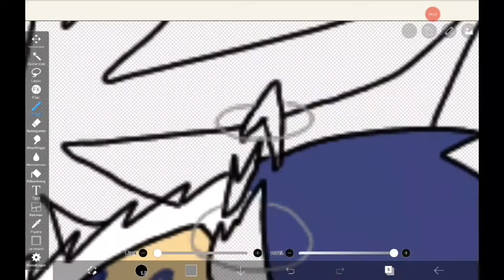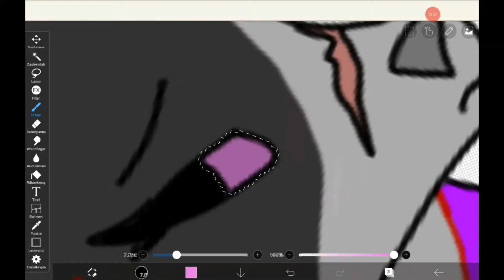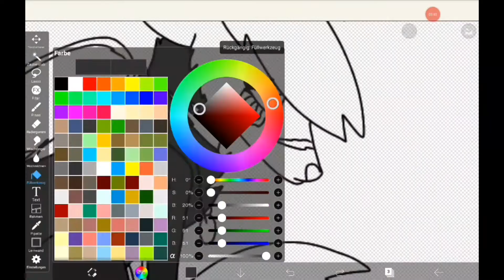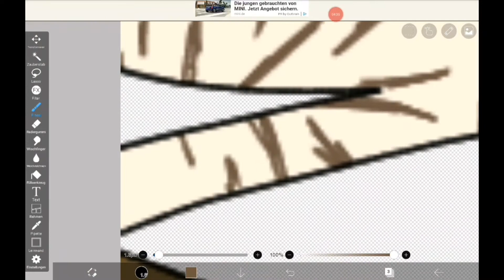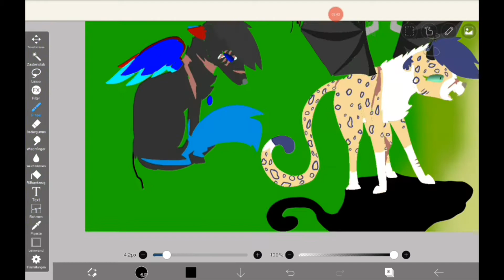Louder Than Bombs SMV Speedpaint from the Switching Characters Lyric Video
HaH
Yes I basically took almost a day editing this rather than the other one which took almost 2--
I'm still tired--
So Imma go sleep--
But I hope you enjoyed this deep thing more explainations about this should be on the SMV Glory channel where I will upload it aswell.

Song I used:
Louder Than Bombs by BTS(방탄 소년단)

Characters are the OCs from SMV
S = Nat Clawingtail
M = Luni
V = Rose/Su/Silk